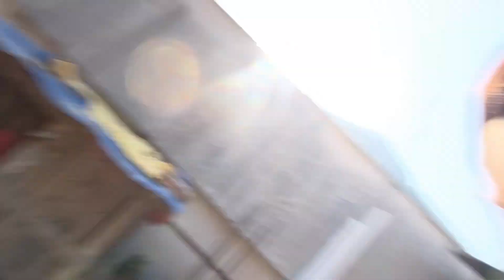Aunty ko Haso tw Kada aayo tw Guys 😀😆